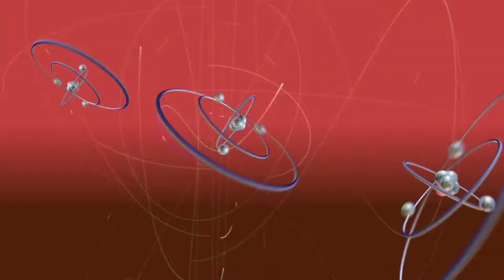The Big Bang theory : Howard and Raj teasing stuart